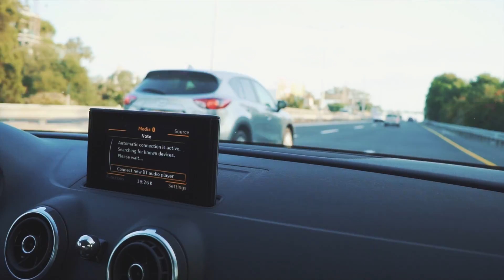Road Trip #1 | Sony a6300 | DJI Phantom 3 pro | Sony 20mm | Zhiyun Crane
Gear Used:
Sony a6300 Camera
Sony 20mm f2.8 Lens
DJI Phantom 3 pro
Zhiyun Crane Gimbal